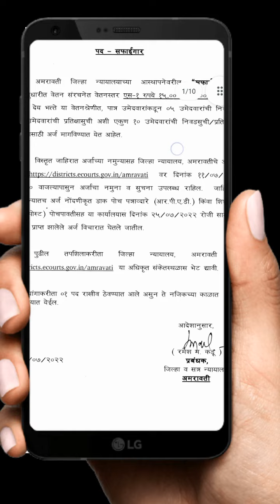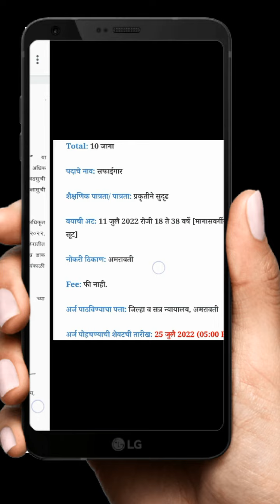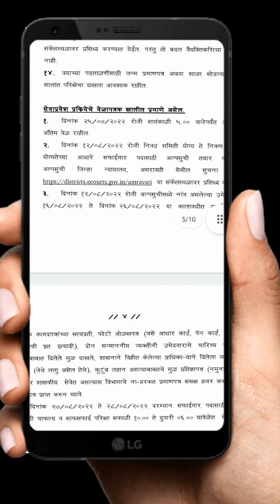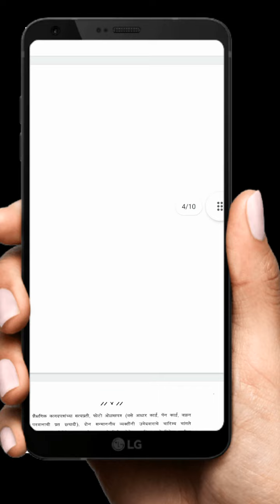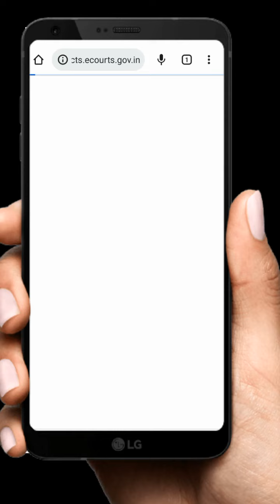district court recruitment 2022 | safai kamgar bharti 2022 amravati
ssc delhi police constable driver online form 2022 | ssc staff selection commission 2022 online form

सैन्य अग्निवीर भरती 2022 | ARO Mumbai Agniveer Recruitment Rally 2022 | ARO Mumbai Army Bharti 2022